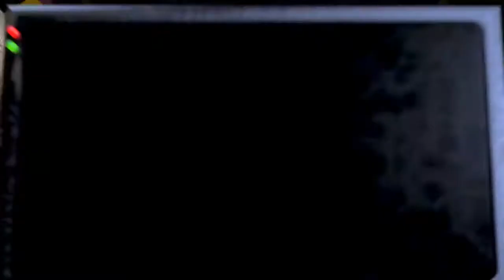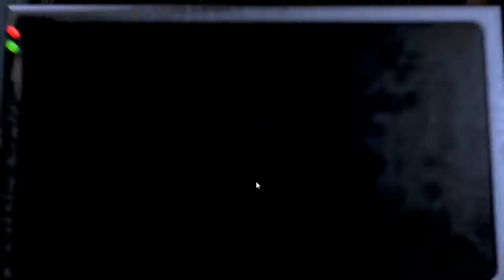Five Night at freddy's 1 (2.sezon) part #5 fnafseries fnafsfm fnaf song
8 bitryan fnaf part 1,
fnaf flix baldi part 1,
bleeding out fnaf part 1,
bubblegummonsters fnaf part 1,
fnaf baby story part 1,
believer fnaf part 1,
fnaf bonnie birthday part 1,
fnaf comic dub part 1,
fnaf vr part 1 no commentary,
fnaf comic part 1,
coryxkenshin fnaf 1 part 1,
fnaf help wanted part 1 no commentary,
fnaf plush collection part 1,
fnaf creepypasta part 1,
fnaf custom night part 1,
fnaf crynight part 1,
fnaf vr dawko part 1,
fnaf daycare part 1,
fnaf vr dantdm part 1,
denis fnaf 1 part 1,
fnaf drawings part 1,
fnaf world part 1 dantdm,
fnaf 2 dantdm part 1,
team edge fnaf part 1,
fnaf easter eggs part 1,
fnaf world part 1 ethgoesboom,
fnaf part 1 español,
fnaf vr fusionzgamer part 1,
fnaf world fgteev part 1,
fgteev fnaf part 1,
fusionzgamer super fnaf part 1,
fnaf 5 fgteev part 1,
fnaf 6 fusionzgamer part 1,
fnaf foxica part 1,
fnaf vr gtlive part 1,
fnaf world gtlive part 1,
fnaf 6 gtlive part 1,
gtlive fnaf 1 part 1,
fnaf gmod part 1,
fnaf gacha life part 1,
fnaf gameplay part 1,
fnaf nightmare game part 1,
fnaf help wanted part 1,
fnaf help wanted part 1 gtlive,
fnaf help wanted part 1 jacksepticeye,
fnaf help wanted part 1 razzbowski,
fnaf help wanted part 1 dawko,
fnaf hidden lore part 1,
fnaf help wanted part 1 mark,
orkun ışıtmak fnaf 1 part 6,
fnaf vr jacksepticeye part 1,
jacksepticeye fnaf 1 part 2,
jacksepticeye fnaf part 1,
fnaf world jacksepticeye part 1,
yue jo fnaf part 1,
jacksepticeye fnaf 1 part 3,
fnaf jollibee part 1,
jacksepticeye fnaf 1 part 4,
jacksepticeye fnaf 1 part 5,
fnaf love story part 1,
the lyosacks fnaf part 1,
fnaf gmod lordminion777 part 1,
gtlive fnaf vr part 1,
lazarbeam fnaf part 1,
fnaf sister location part 1,
lego fnaf part 1,
fnaf world markiplier part 1,
fnaf movie part 1,
minecraft fnaf part 1,
fnaf 6 markiplier part 1,
markiplier fnaf 1 part 5,
mlp meets fnaf part 1,
fnaf old memories part 1,
fnaf the musical part 1,
fnaf part 1 no commentary,
fnaf pizzeria simulator part 1,
fnaf plush it part 1,
popularmmos fnaf 1 part 2,
popularmmos fnaf 1 part 1,
pewdiepie fnaf part 1,
popularmmos fnaf 1 part 3,
popularmmos fnaf 1 part 4,
fnaf plush school part 1,
rubinquik fnaf 1 part 1,
rubinquik fnaf 1 part 6,
rubinquik fnaf 1 part 3,
rubinquik fnaf 1 part 5,
fnaf roleplay roblox part 1,
fnaf 1 parts,
fnaf story part 1,
fnaf story animation part 1,
scp vs fnaf part 1,
fnaf song afton part 1,
fnaf world simulator part 1,
thinknoodles fnaf 1 part 1,
fnaf vr thinknoodles part 1,
fnaf timeline part 1,
fnaf theories part 1,
fnaf vr part 1,
vrchat fnaf part 1,
fnaf join the party 1 hour,
fgteev fnaf 1 part 1,
jacksepticeye fnaf 1 part 1,
dantdm fnaf 1 part 2,
fgteev fnaf 2 part 1,
thinknoodles fnaf 2 part 1,
dantdm fnaf 2 part 1,
rubinquik fnaf 2 part 1,
orkun ışıtmak fnaf 2 part 1,
jacksepticeye fnaf 2 part 1,
fnaf 2 part 1,
super fnaf 2 part 1,
coryxkenshin fnaf 2 part 1,
dantdm fnaf 3 part 1,
dawko fnaf 3 part 1,
rubinquik fnaf 3 part 1,
thinknoodles fnaf 3 part 1,
orkun ışıtmak fnaf 3 part 1,
coryxkenshin fnaf 3 part 1,
popularmmos fnaf 3 part 1,
scp vs fnaf 1 part 4,
markiplier fnaf 1 part 4,
gtlive fnaf 4 part 1,
coryxkenshin fnaf 4 part 1,
thinknoodles fnaf 4 part 1,
jacksepticeye fnaf 4 part 1,
fgteev fnaf 5 part 1,
dantdm fnaf 5 part 1,
coryxkenshin fnaf 5 part 1,
fnaf 5 baby story part 1,
gtlive fnaf 5 part 1,
markiplier fnaf 5 part 1,
jacksepticeye fnaf 5 part 1,
rubinquik fnaf 5 part 1,
fnaf 5 part 1,
markiplier fnaf 1 part 6,
dantdm fnaf 6 part 1,
fgteev fnaf 6 part 1,
8 bitryan fnaf 6 part 1,